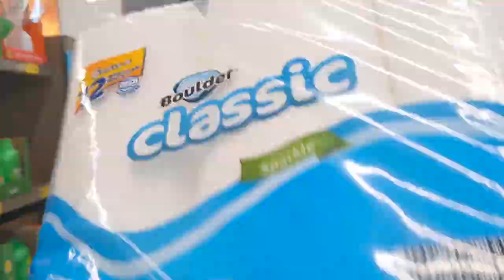Our 2021 Grocery Shopping at ALDI!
We went to ALDI's Grocery Store, Rock Island Illinois for our first grocery shopping in 2021. The store is conveniently located in our neighborhood only 0.9 miles  / 1.45 kilometers from our house.